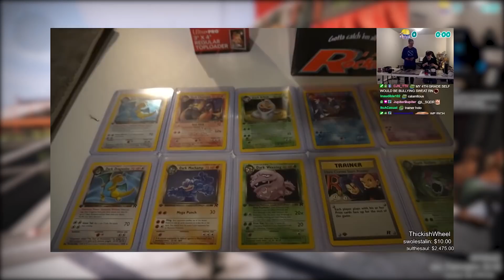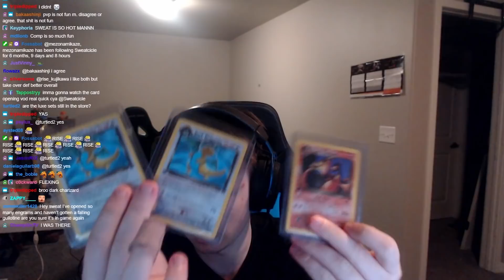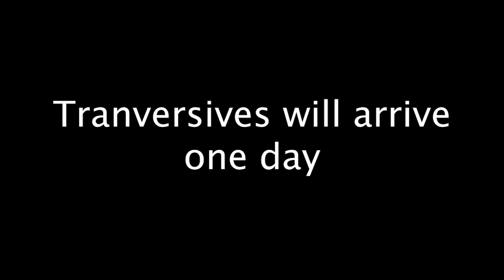I spent 3 hours in a lost sector and this is what I got...